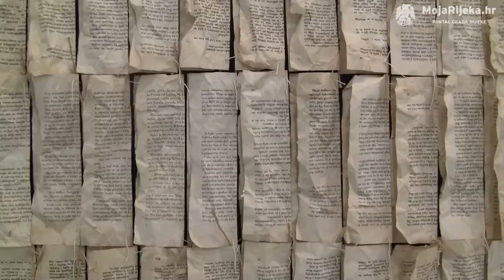MojaRijeka.hr - Predstavljeno osam novih članova HDLU Rijeka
Izložba novih članova Hrvatskog društva likovnih umjetnika Rijeka otvorena je 2. veljače u Galeriji Juraj Klović. Novi članovi su Sandra Ban, Barbara Cetina, Mladen Ivančić, Matko Kezele, Robert Pauletta, Boris Pecigoš, Dorijan Šikić i Dijana Trtanj.